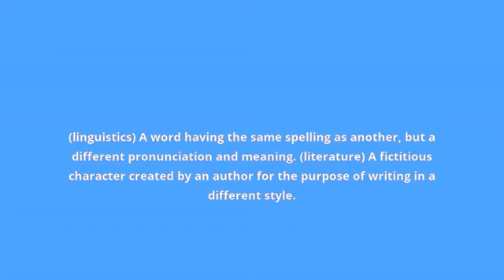what is the meaning of heteronym